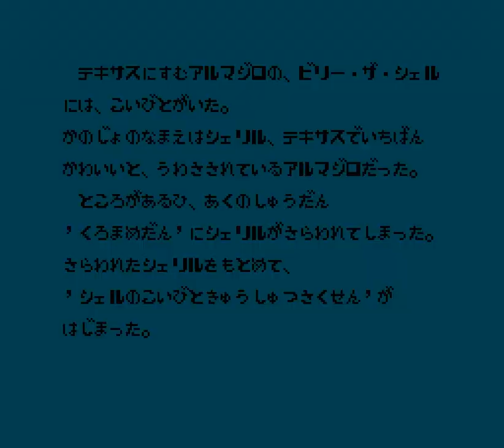Let's Play NES: Armadillo (J)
This is kind of a neat platformer. Sorta like sonic I guess.